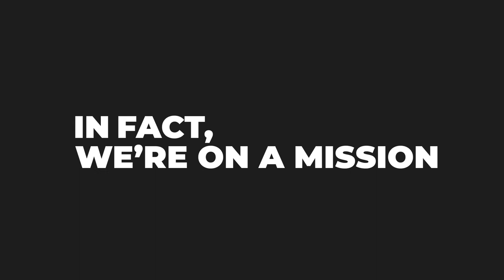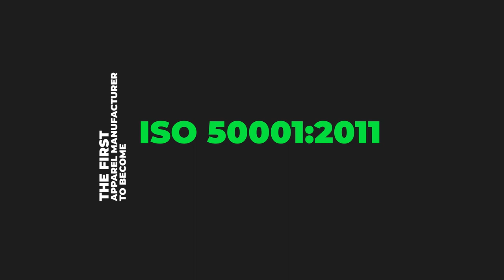Brandix Sustainability Journey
At Brandix, our purpose of delivering Inspired Solutions through our Inspired People goes beyond our business; we’re equally committed to providing sustainable solutions to our communities and the environment. As a leader in Sustainability, our mission of ensuring all our manufacturing locations in Sri Lanka are Net Zero Carbon by 2023 has led us to break new ground over the years.

By 2023 and even beyond, we aim to keep the air, water, and earth fully protected throughout our processes as a truly sustainable apparel manufacturer. We hope to lead the way in inspiring communities and industries towards a greener, healthier, and more sustainable future.